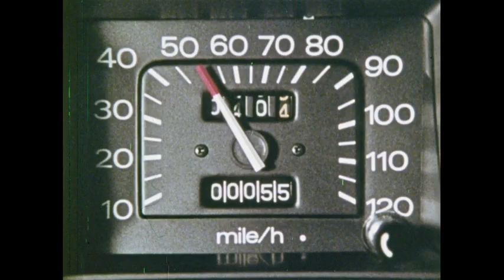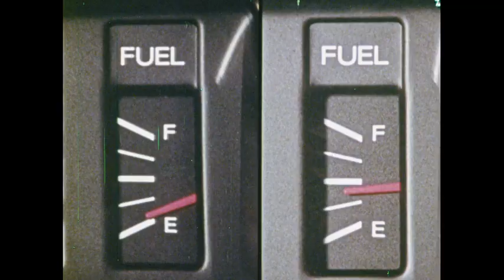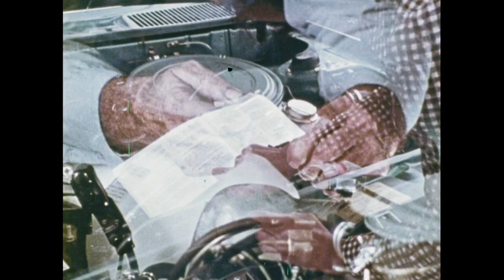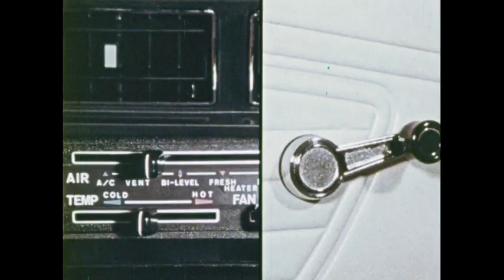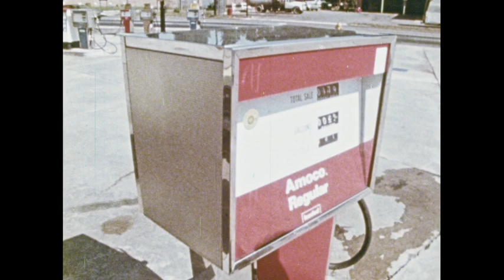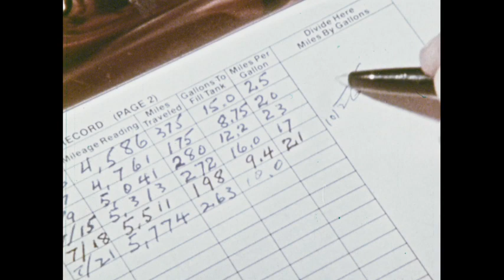How To Squeeze More Miles From Your Car (1976)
Reveals some of the tricks motorists can use to increase their car mileage. Includes driving, car maintenance, and car buying hints.